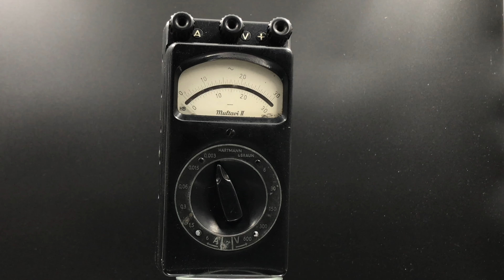Altes Meßgerät Multavi 2 vintage 360 Grad